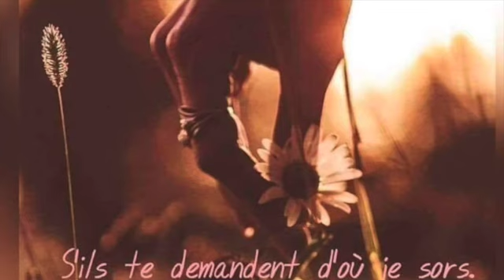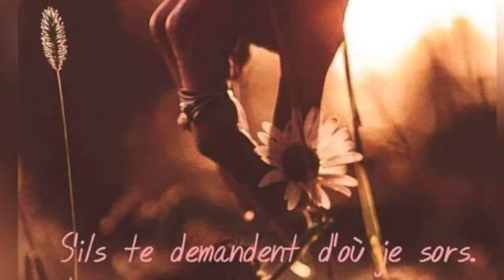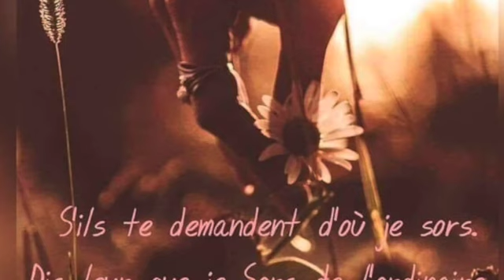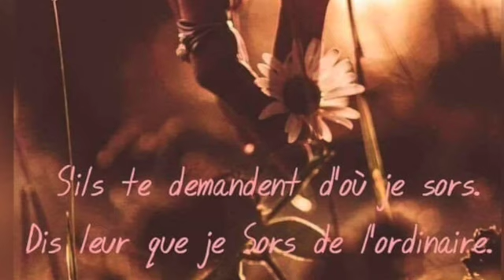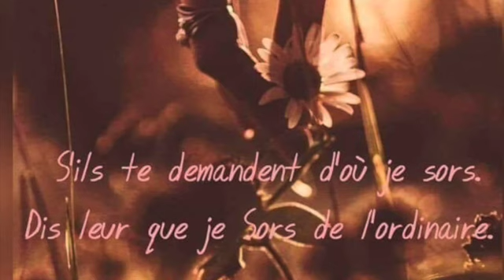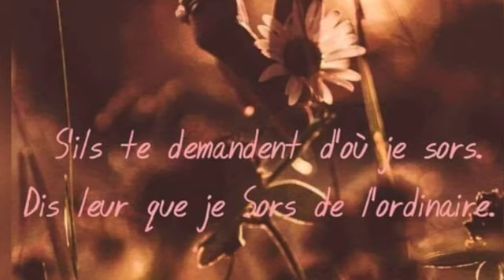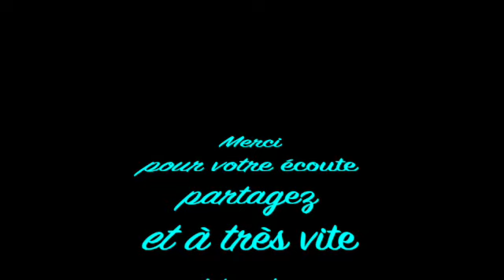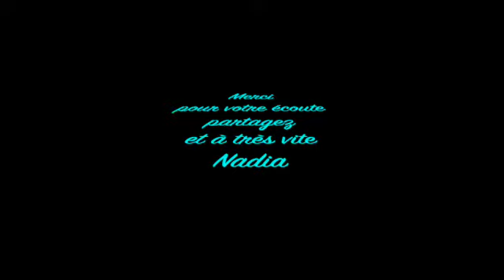Comment vivre Le changement 🌪⚡️by@EveilTSens 🦋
@EveilTSens vous propose une réflexion sur le changement que l'on vit en ce moment dans notre corps et notre esprit messages d'espoirs 🌺
Détermination et espoir sont les facteurs clés d’un meilleur avenir.
Vous souhaitez faire un DON à ma chaîne pour continuer d'exister clic sur mon lien Paypal juste
INFOS
GUERISSEUSE MEDIUM
Vous vous sentez attiré·e par tout ce qui touche aux énergies et à la spiritualité ?
Vous êtes ouvert·e aux vies antérieures ?
Vous rencontrez des problématiques récurrentes dans votre vie personnelle ou professionnelle et vous n'en comprenez pas la cause ?
Vous voulez vous libérer de votre karma ?
Vous souhaitez savoir qui vous êtes vraiment ?
Vous avez tout simplement envie de changer votre vie ?
Alors,le soin intuitif en guidance  est fait pour vous !
Il y a en vous une partie divine qui ne demande qu'à se manifester.
En vous libérant de votre karma et de vos croyances limitantes, vous pouvez vous créer une vie plus abondante et rencontrer les bonnes personnes. Il suffit d'être à l'écoute de votre corps pour y arriver.